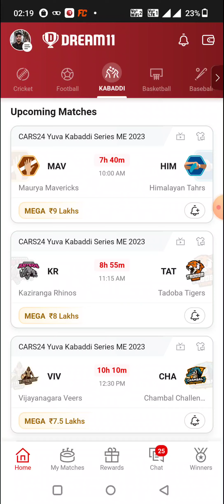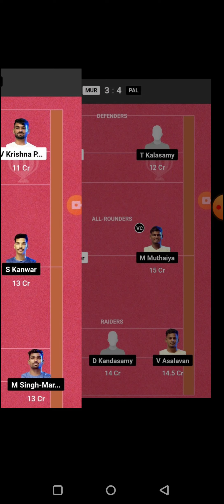MAV vs HIM KABADDI DREAM11 TEAM PREDICTION TODAY MATCH